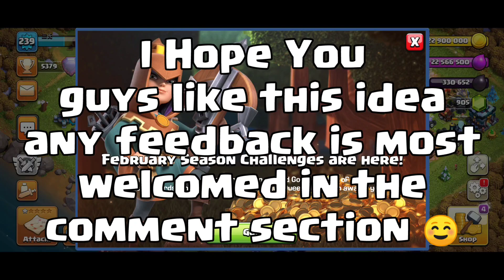GIVEAWAY ALERT!!! 3xGOLDPASS FEBRUARY SEASON!!! FREE GOLDPASS!! CLASH OF CLANS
Background Music

Clash_Books